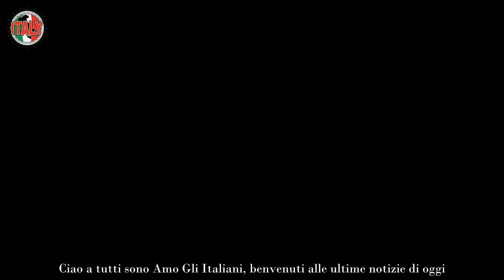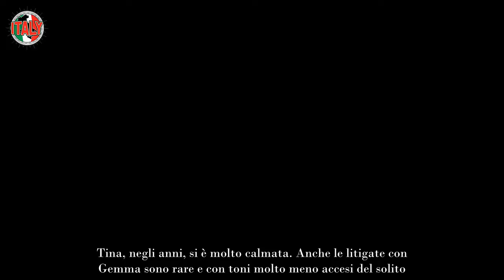Uomini e Donne, Maria e Tina ormai ai ferri corti la Cipollari invitata ad uscire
Tina Cipollari e Maria De Filippi sono, ormai, ai ferri corti: cosa sta succedendo tra le due protagoniste di Uomini e Donne?

Tina Cipollari è un personaggio televisivo che si fa notare. Opinionista storica del programma di Uomini e Donne, insieme a Gianni Sperti commenta le storie d’amore e le vicende tra i partecipanti ormai da tantissimi anni. Alcune volte esprime i suoi pensieri con benevolenza, altre, invece, con foga e ira arrivando anche a litigare in modo importante con cavalieri, dame e tronisti.